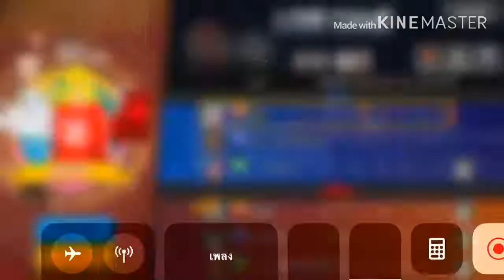Freestyle mobile : EP.14 Dumont(C) เป็นเกมที่แพ้แต่โครตสนุก Oops !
ขออภัยในคำหยาบ หรือ พูดจาไม่เหมาะสม